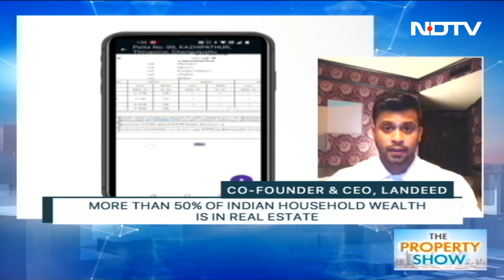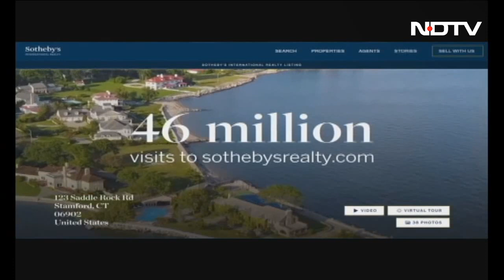Landeed: India's First Property Title Search Engine | The Property Show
Around 70 percent of all civil disputes are land and property related and a  new startup in proptech world is helping you tackle this problem using latest technology. Landeed allows you to search for property titles and ownership of land across 8 states of India. Sanjay Mandava, Co-Founder & CEO, Landeed share his insights on how can you use this platform to protect yourself from any future claims or litigation and have full proof documentation of what you own.